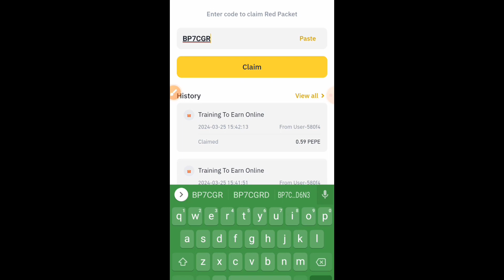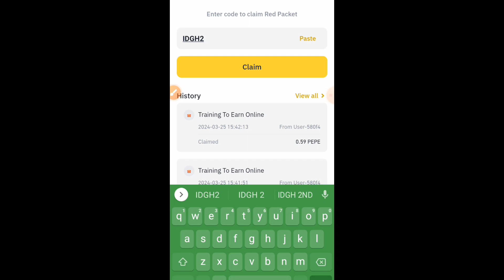Binance red packet code today || binance crypto box code free today || Crypto box code today usdt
binance crypto box red packet
today red packet code
binance crypto box code
crypto box
binanceBinance crypto box
BINANCE gift card
Binance launchpad
Free crypto
binance
crypto friends
Binance gift card
Free crypto
BTC coin news today
crypto friends
binance crypto box code free telegram code
red pocket code
red packet binance code
red packet code binance todaycrypto box code today
binance crypto box code free telegram code binance free usdt
red pocket code
binance bot
red pocket code
binance bot
crypto box